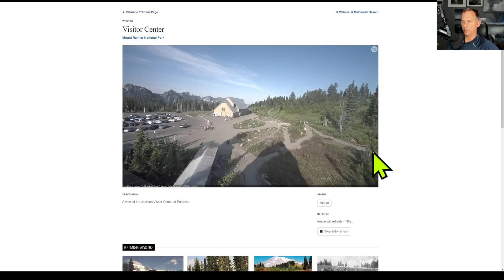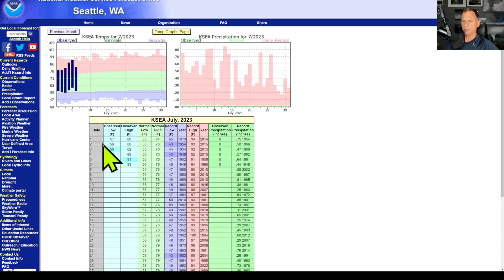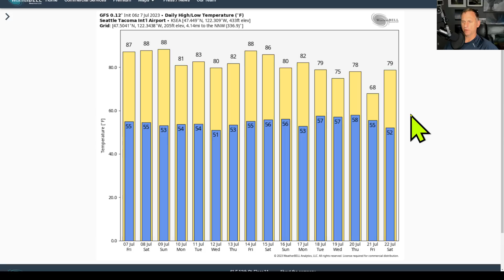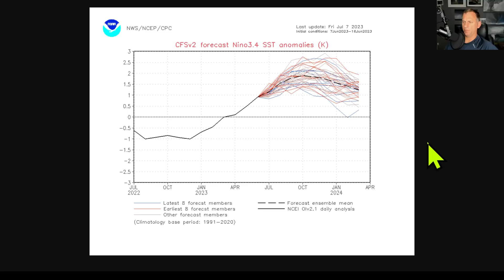Pacific NW Weather: Dry lightning, smoke, marine layer.